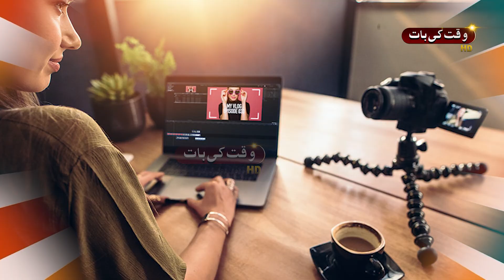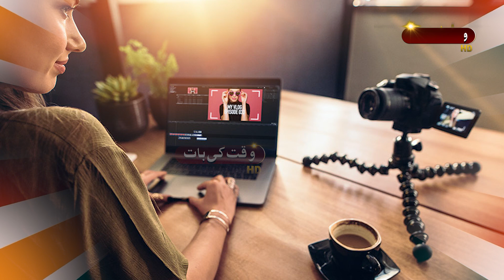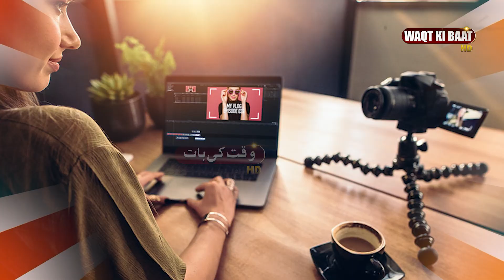YouTube gave users a new way to earn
utub ne sarfin ko kamane ka ek niya zaria faraham kar diya
یوٹیوب نے صارفین کو کمانے کا ایک نیا ذریعہ فراہم کر دیا
YouTube to users
Wow!!! Thank you This cooking music is perfect for your youtube vlog videos. Yes, there is no copyright claim when you’re using my There's a lot of food music no copyright out there but one of the popular "background music no copyright” now is from to this channel.
ميري پهچان وقت کی بات